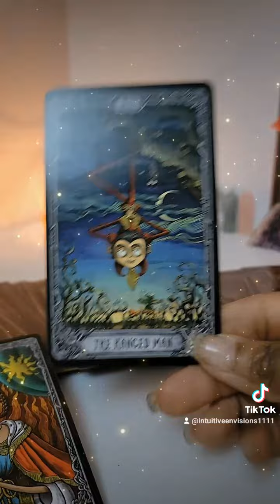What you need to know right now?